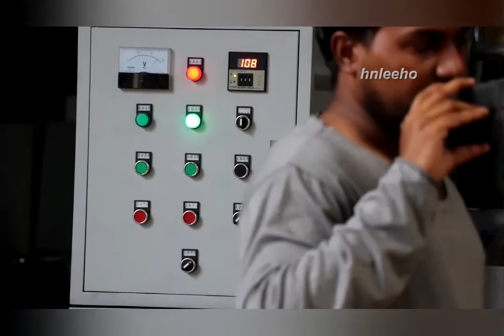How much do you know about soybean oil?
Soybean oil is one of the most commonly used edible oils in the world.
Compared with other fats and oils, the oil content of soybeans is low, only 16%-24%. The unrefined crude oil contains 1%-3% phospholipids, 0.7 %-0.8% of sterols and a small amount of protein and wheatgermol are easy to cause rancidity.
Therefore, if soybean oil is not hydrated to remove impurities, it is not suitable for long-term storage. In addition, refined soybean oil will become oily in long-term storage. From shallower to darker, the reason may be related to the automatic oxidation of oil. Therefore, when the color of soybean oil becomes darker, it is not suitable for long-term storage.
It has the effect of repelling insects and moisturizing the intestines;
It can treat intestinal obstruction, constipation, and various sores, scabies, toxins and blood stasis.

Any interest about oil press machine whatsapp me 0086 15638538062